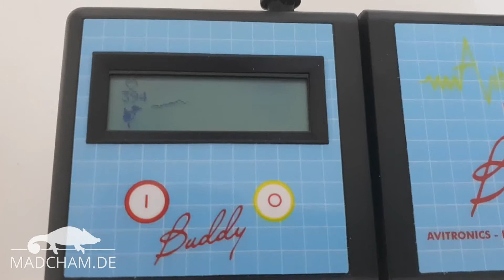Egg Monitor Wechsel der Pulsfrequenz ohne Manipulation